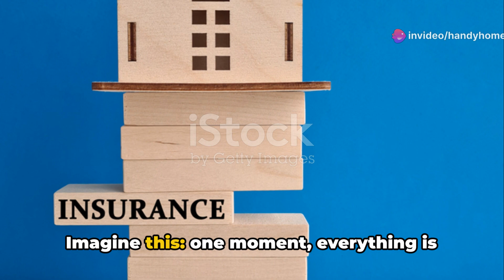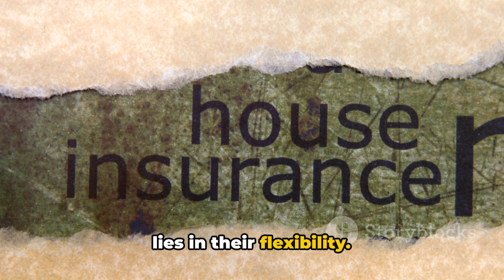"Home Insurance: Building a Fortress of Protection Around Your New Home"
In this video we'll equip you with the knowledge to navigate the intricate landscape of home insurance, ensuring your new haven remains safeguarded against life's uncertainties.

Embarking on the journey of homeownership marks a significant milestone in your life, and with it comes the responsibility of securing adequate insurance coverage. Join us as we explore the diverse array of insurance options available, each designed to shield your investment from a multitude of risks:

Comprehensive Homeowners Insurance: The bedrock of protection for homeowners, comprehensive insurance policies offer a wide-ranging shield against perils such as fire, theft, vandalism, and natural disasters. With customizable coverage options, you can tailor your policy to suit your unique needs, providing peace of mind knowing your home is safeguarded against a variety of potential threats.

Flood Insurance: In regions susceptible to flooding, standard homeowners insurance may leave you vulnerable to substantial losses. Flood insurance steps in to bridge this gap, providing essential protection against the devastating effects of inundation. Don't gamble with your financial security – invest in flood insurance to ensure your home and belongings are shielded from the ravages of water damage.

Earthquake Insurance: For homeowners residing in seismic zones, the threat of earthquakes looms large. Earthquake insurance offers vital protection against the structural damage and financial fallout that can result from tremors. Safeguard your home against this unpredictable force of nature with comprehensive earthquake coverage, ensuring your peace of mind in the face of seismic activity.

Umbrella Insurance: Elevate your insurance portfolio with the added protection of umbrella coverage. This versatile policy extends the reach of your existing insurance policies, offering an extra layer of defense against liability claims and unforeseen expenses. With umbrella insurance, you can fortify your financial defenses and protect your assets from life's unexpected twists and turns.

Remember, the true measure of insurance lies not just in its cost but in the security and peace of mind it provides. Prioritize quality coverage that aligns with your needs and budget, building a fortress of protection around your new home for years to come.

Until next time, stay informed, stay empowered, and stay protected.")